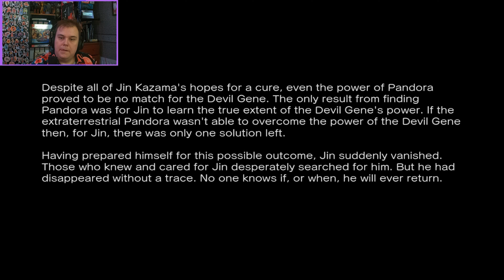Street Fighter X Tekken - The Road To Tekken 8 - Part 17 | Bodachi Plays